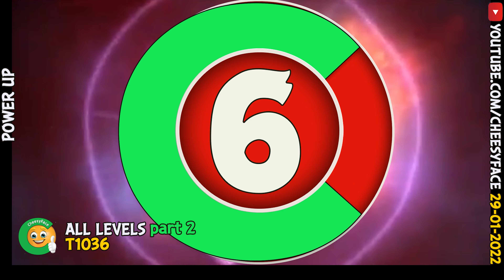CheesyFace All Levels PART 2 Power UP AngryBirds Friends Tournament 1036 Walkthrough 29 01 2022